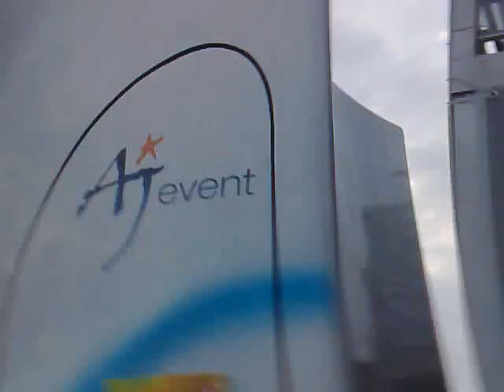luigi colani p3 truck streetparade 18 zurich switzerland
luigi colani | the earth is round | truck | at the streetparade 18 || sahara invaders | on their way to the desert with slapstick || vid